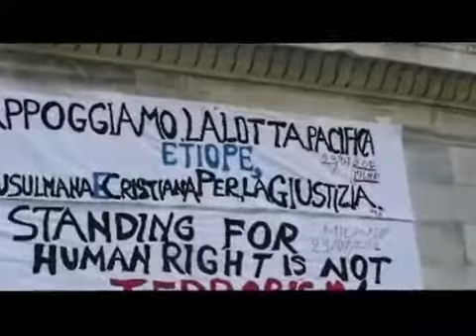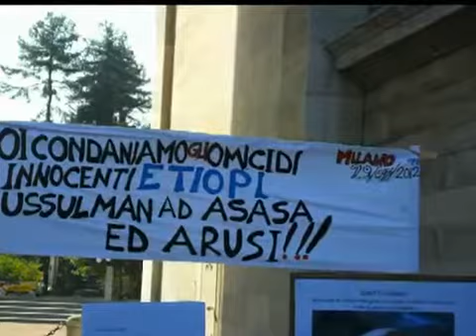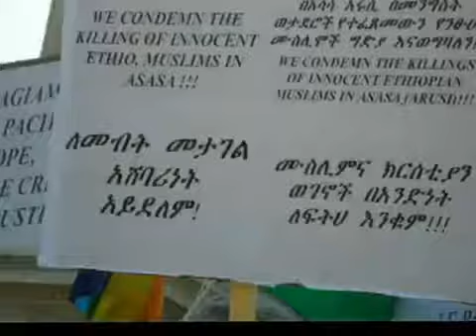Ethiopian Muslim Protest in ITALY Part 2 of 5